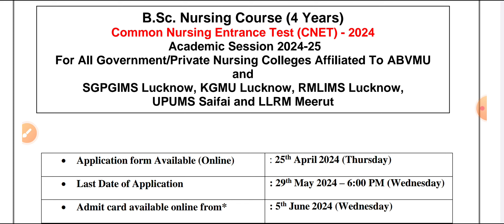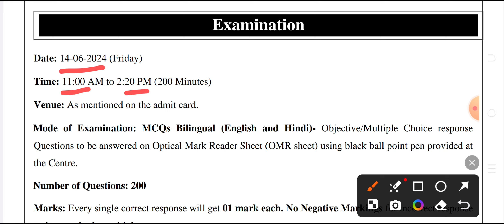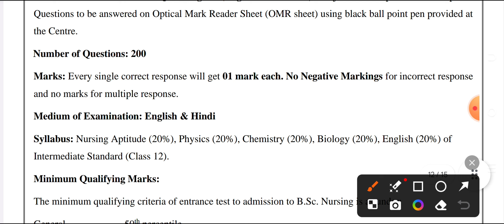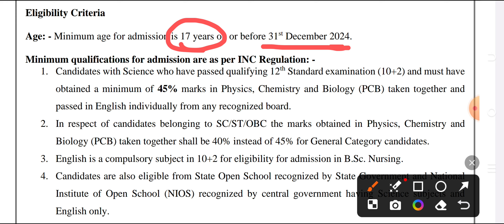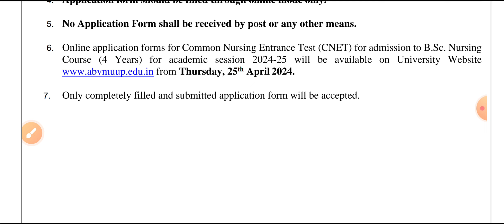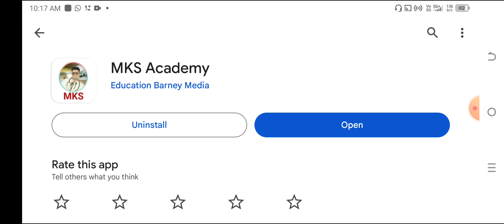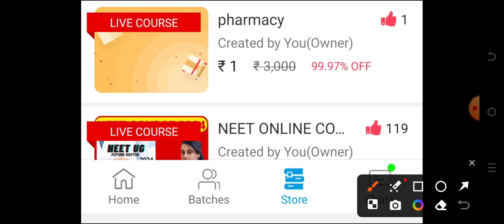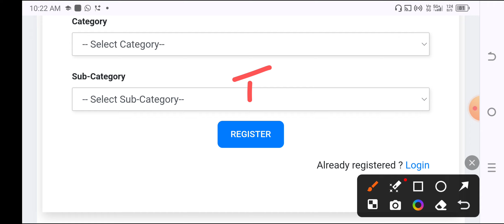MP NURSING वालों UP NURSING FORM START 2024